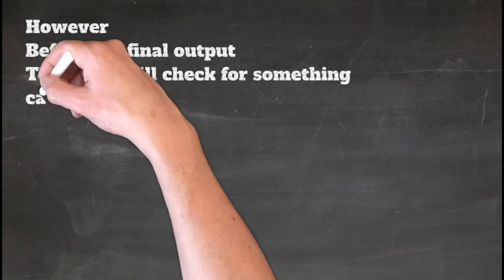War and Order :Attributes and Stats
you think Kitty Deserve Coffee?

Music / Videos
All the video footages used is bought under